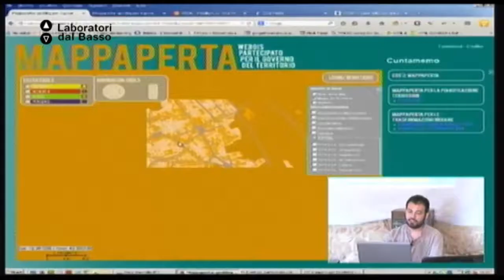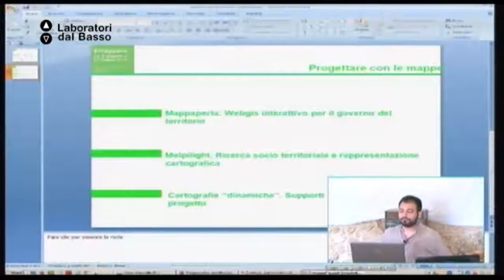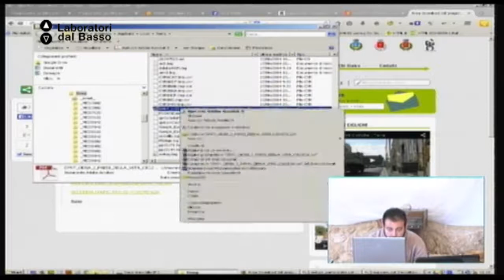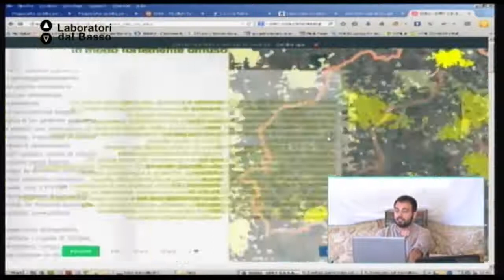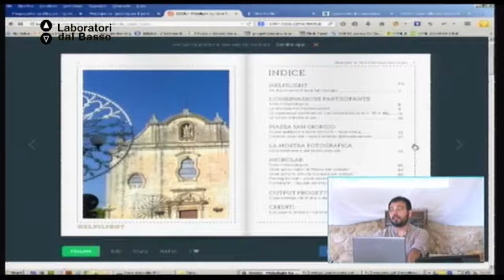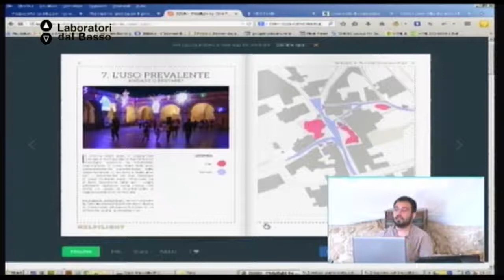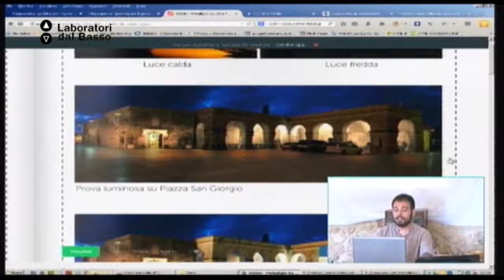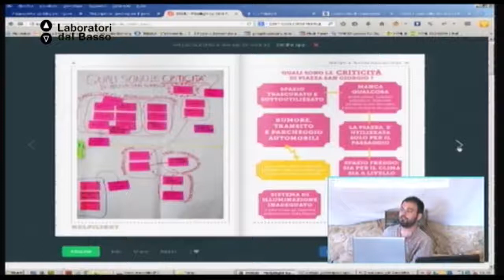Ldb Mapperò_04 (parte 2) Carluccio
LdB: Mapperò
Lezione 04 (parte 2): Mappe & Progettazione del territorio
Docente: Rino Carluccio
Contenuti: Mappaperta: il metodo di una comunità per rigenerare un territorio. Come sfruttare la propria conoscenza reale dei luoghi, per costruire forme e riempirle di informazioni. L'obiettivo è realizzare insieme un database utile alle politiche pubbliche a carattere urbanistico.